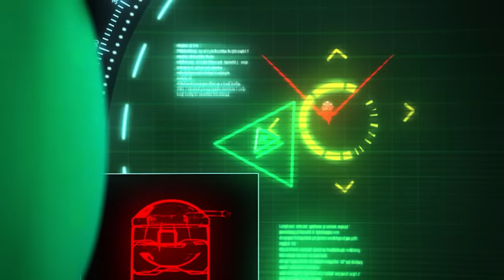1 HEURE 💥⚔️ ZAK STORM - Compilation ⚡️ Super Pirate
Plongez dans les aventures palpitantes de Zak, le nouveau super-pirate !

Zak, un gamin têtu et aventureux, est emporté dans le Triangle des Bermudes alors qu’il surfe. Une fois à l’intérieur, Zak qui créé son propre équipage, fait face aux nombreux dangers des Sept Mers qui constituent le triangle.
Pour s’échapper de ces eaux étranges et imprévisibles, Zak doit apprendre à maîtriser tous les pouvoirs de son épée enchantée, Calabrass et comprendre comment vaincre le diabolique Skullivar, le pirate le plus redoutable de tous les temps...